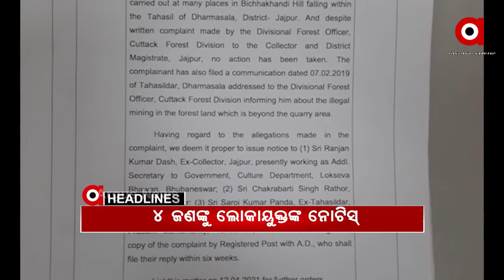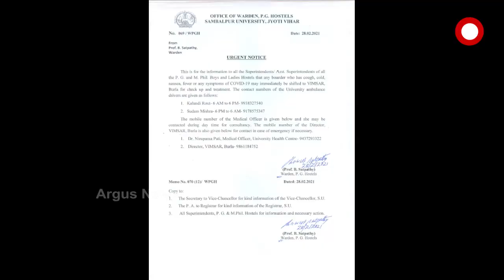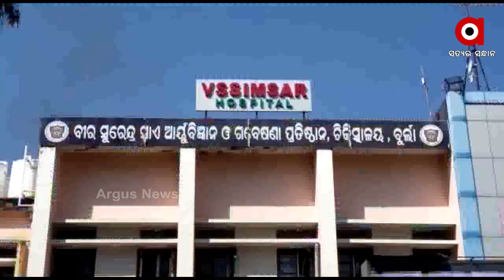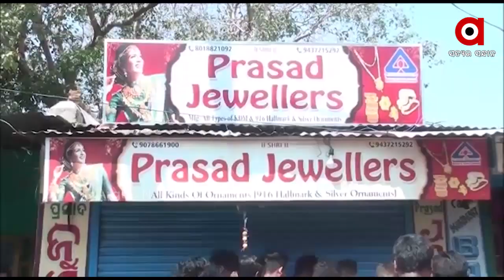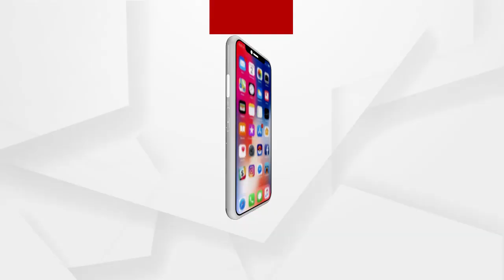Argus Update News 1pm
କିଟ୍‌ଖରାପ ଯୋଗୁଁ ଆସିଥିଲା ଭୁଲ ରିପୋର୍ଟ...
ଜବତ ହେଲା 7 କୋଟି 90 ଲକ୍ଷ ଟଙ୍କାର ଜାଲ ନୋଟ୍.
ମିଠାରେ ନିଶା ଦେଇ କଳା କନା ବୁଲାଇଲେ ଦମ୍ପତି.
ରାଜ୍ୟରେ ଚାଲିଛି ତୃତୀୟ ପର୍ଯ୍ୟାୟ ଟିକାକରଣ...
ସମ୍ବଲପୁର ସାହାସପୁରରେ ଗଣଦୁଷ୍କର୍ମ ଘଟଣା...
ଦୁର୍ବ୍ୟବ୍ୟହାର ପଡିଲା ମହଙ୍ଗା...